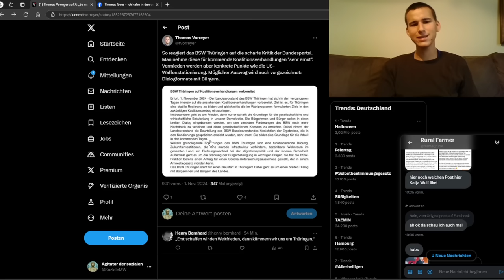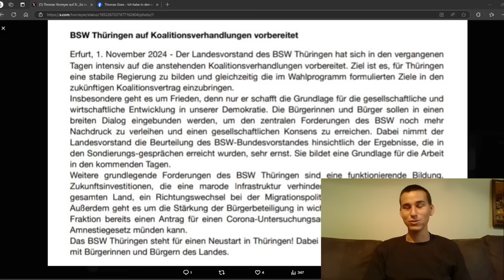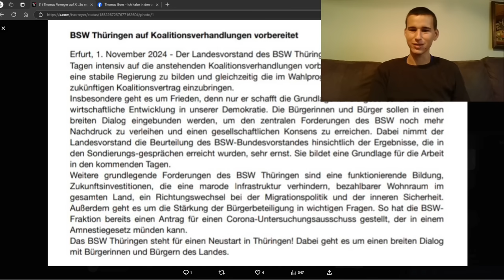Das BSW Thüringen reagiert auf die Kritik von Sahra Wagenknecht und dem Bundesvorstand